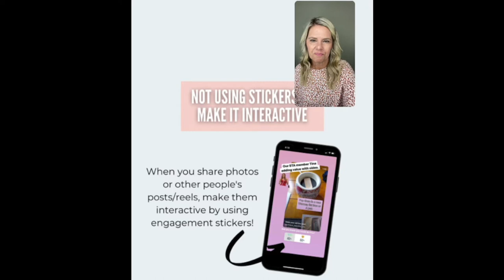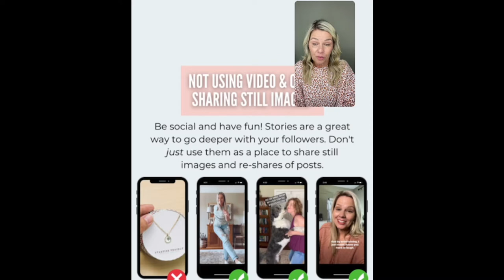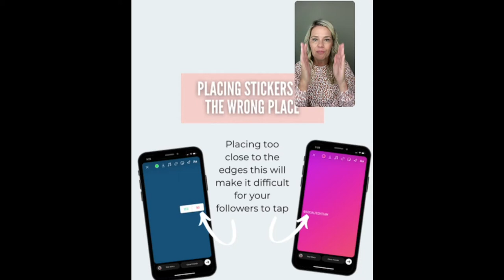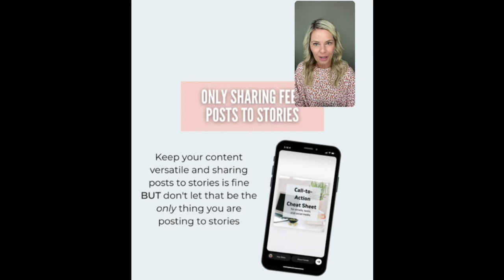Common Mistakes Made in stories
These mistakes could be why people don't answer your polls or stay on your account to interact. Follow these tips, and know it's not too late to improve your stories.